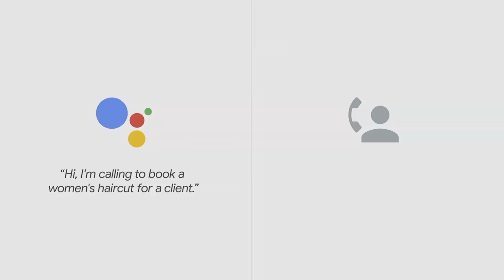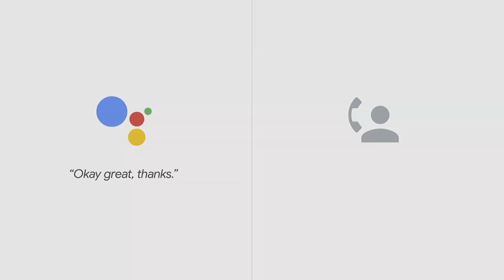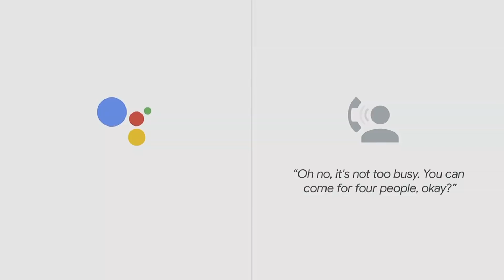Yes, Robotics And Artificial Intelligence (AI) Will Replace Most Jobs! This Is A Good Thing!